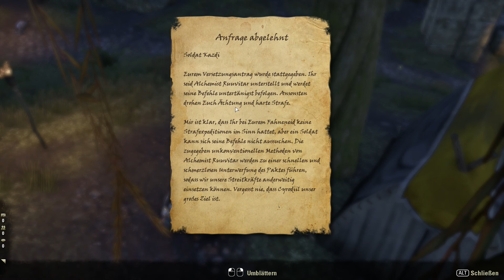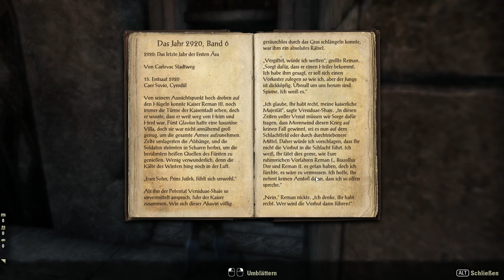The Elder Scrolls Online [HD+] #062 Das mnemische Ei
Folge #062 Das mnemische Ei:

Wir beginnen die Questreihe "Das mnemische" Ei.